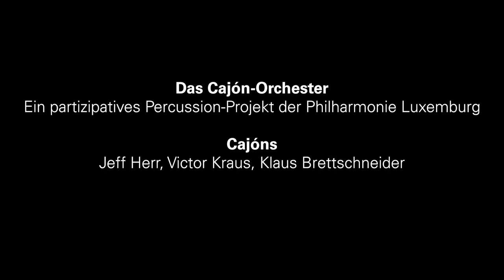Das Cajón-Orchester | Tausend Tattoos | Song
Song
Tausend Tattoos

Artist
Sido (prod. by Djorkaeff & Beatzarre)

Composer
Konstantin SCHERER, Nico WELLENBRINK, Vincent STEIN

Sub-Publisher
BUDDE MUSIC FRANCE

Author
WUERDIG PAUL

« Das Cajón-Orchester »
Ein partizipatives Percussion-Projekt der Philharmonie Luxemburg
Mit Klaus Brettschneider, Jeff Herr und Victor Kraus